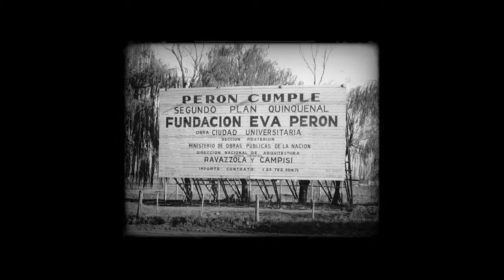#2 Microdocumental 70 años de Historia | Construcción de Ciudad Universitaria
Entrevistado: Sebastián Malecki (Dr. en Historia, realizó una tesis sobre la construcción de Ciudad Universitaria).
Realizado por el Área de Comunicación y Tecnología Educativa de la FFyH y el Centro de Producción Audiovisual de la Facultad de Artes.